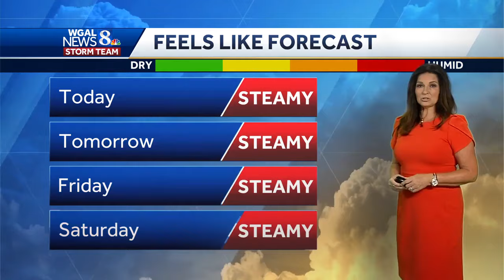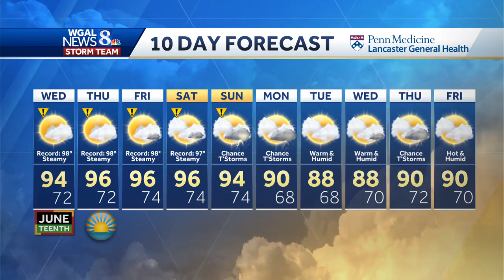Heatwave continues for 5 more days